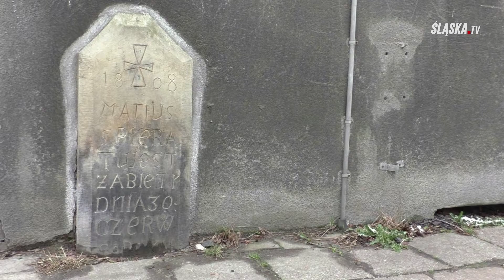MIASTA PEŁNE CIEKAWYCH HISTORII - TRUPI KAMIEŃ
W nowym cyklu audycji ,,Miasta pełne ciekawych historii" - przedstawiamy Państwu ciekawostki z regionu: interesujące, nierzadko jeżące włos na głowie zdarzenia i legendy dotyczącą historii śląskich miast. Zaczynamy od Bytomia. Zapraszamy już dziś na pierwszy odcinek z niesamowitą historią! Bądźcie z nami również na naszym kanale na YT.